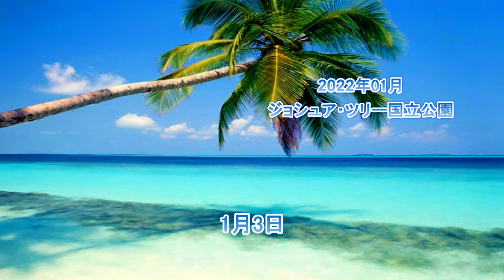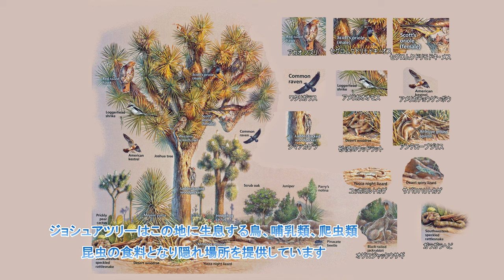吉野友之 ロサンゼルス の東220Km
ロサンゼルスの東220Kmにある国立公園、ジョシュア・ツリー　国立公園　巨岩、起伏の激しい山々、金鉱跡、所々に風変わりな木の生えた　砂漠平原　高所にあるモハベ砂漠と低所にあるコロラド砂漠が出会う生態系の交差地点です。　太平洋プレートと北米プレートの間の断層　サンアンドレアス断層　北米プレイトの圧力と特異な砂漠気候により造形された稀有な絶景　岩石砂漠　暗い夜空、豊かな文化的歴史、そして超現実的な地質学的特徴　まさに国立公園たる所以です。テディベアサボテン アーチロック ウイルソンキャニオン モハベユッカ ロッククライミング ホワイトタンクキャンプグランド スカルロック 頭蓋骨岩 子泣きじじい